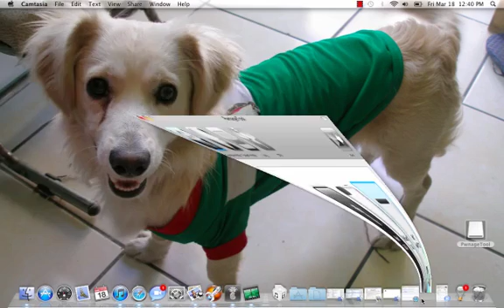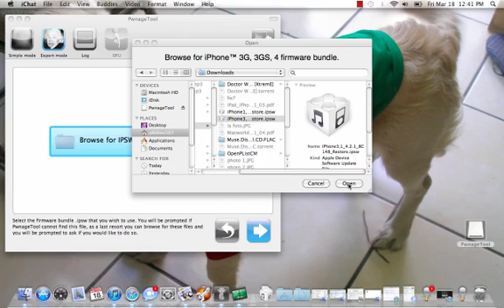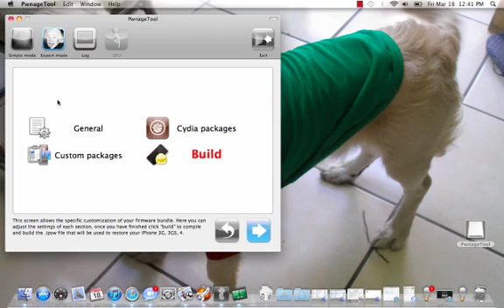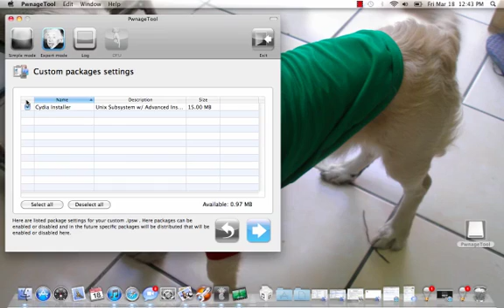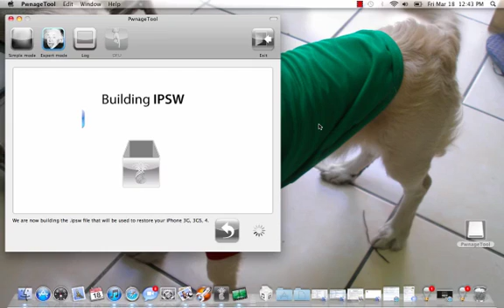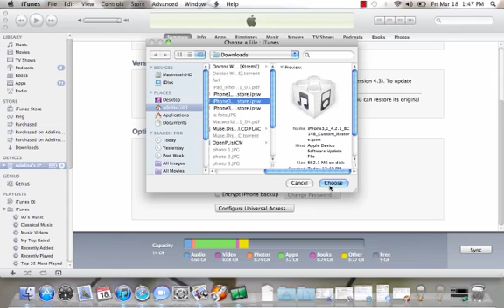How To - Build Custom Firmware w/ Pwnagetool